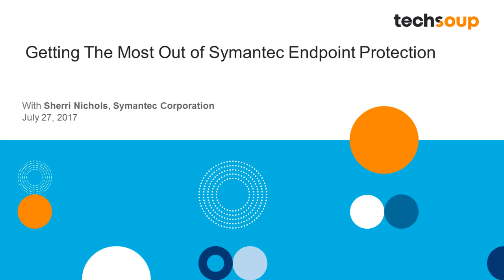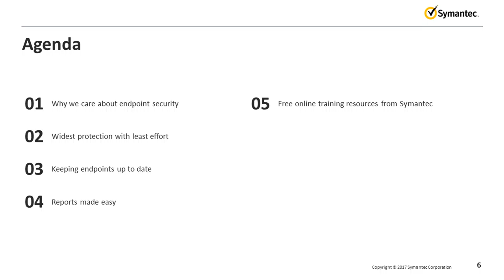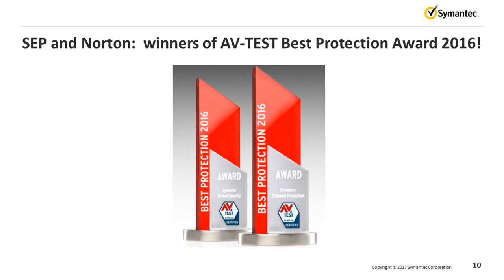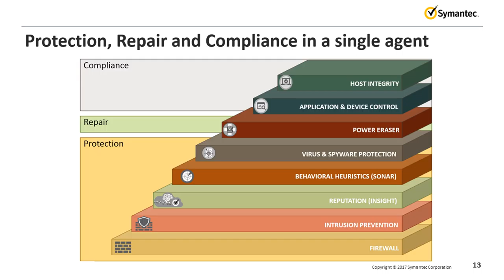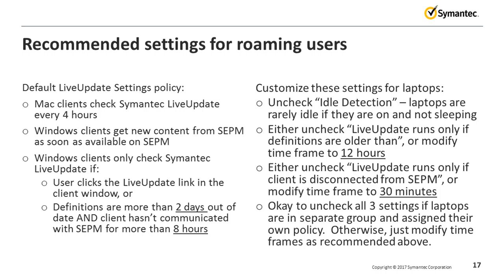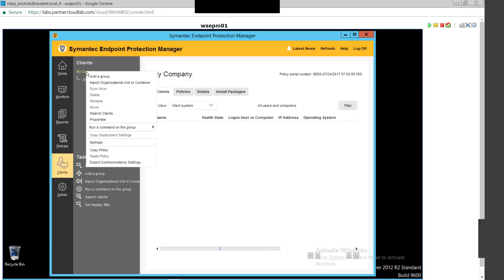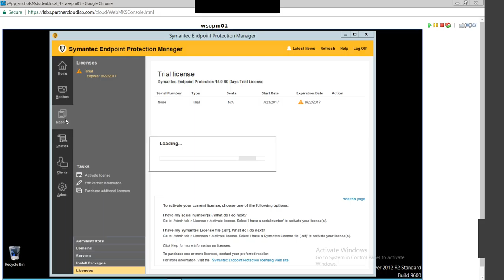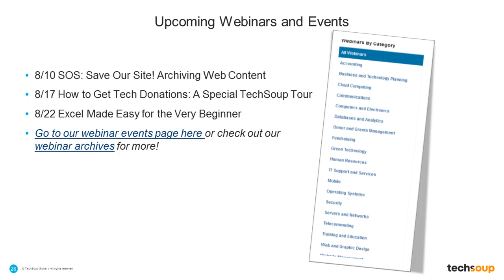Webinar-Getting The Most Out of Symantec Endpoint-2017-07-27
Learn best practices in using Symantec Endpoint Protection at your nonprofit. Sherri Nichols from Symantec discuss several tips and tricks to maximize your use of Symantec endpoint protection.   This free webinar is best suited for network and IT administrators.

Topics covered include: configuring the widest protection with the least effort; ensuring you run the latest signatures wherever roaming; scheduling reports with automatic email; and accessing free online training in Symantec's eLibrary.